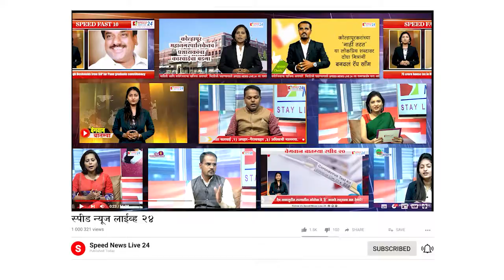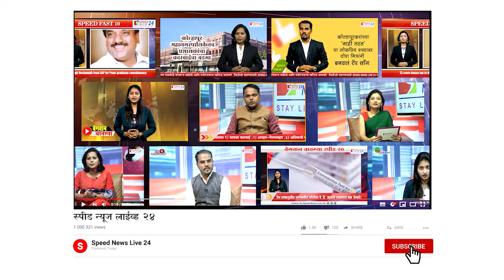वेगवान बातम्या स्पीड २० दि. ४ डिसेंबर २०२०